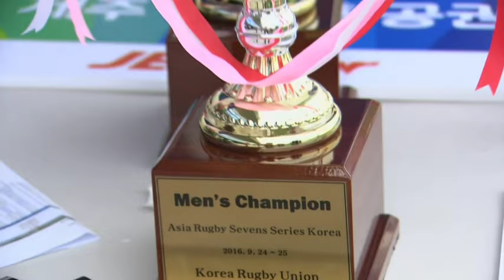Sri Lanka vs Hong Kong - Cup Final - Asia 7s series (South Korea)